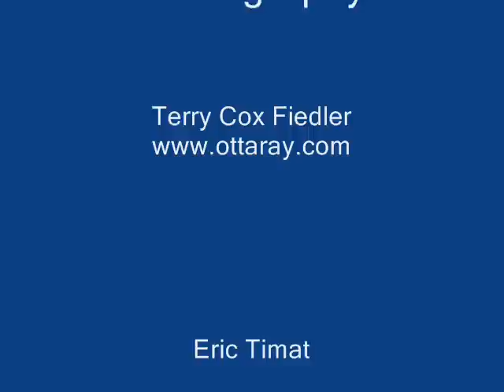Ottaray Lure Coursing movie-Clair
A short movie about Clair, a brindle Basenji, in her first year of Lure Coursing. Filmed at the Curry Farm in Columbia KY, USA. Thanks Steve and Jan :)